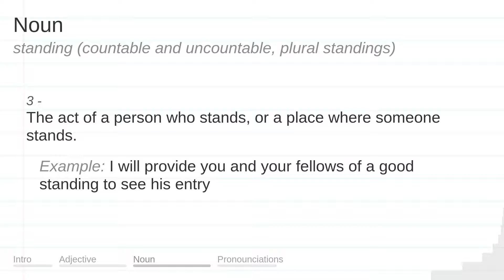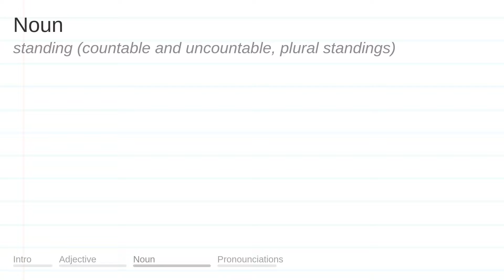STANDING meaning, definition & pronunciation | What is STANDING? | How to say STANDING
What is STANDING?
What does STANDING mean?
How do you say STANDING?
How to pronounce STANDING?

STANDING meaning - STANDING pronunciation - STANDING definition - STANDING explanation